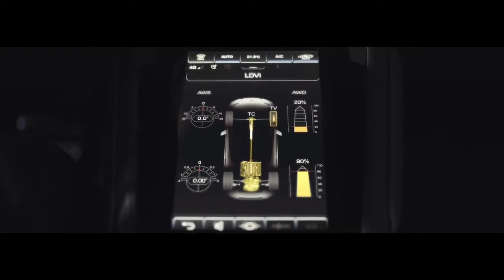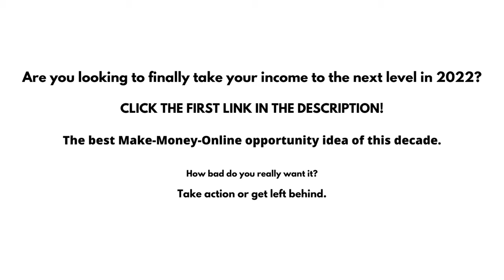Billionaire Luxury Lifestyle 💲 2022 MOTIVATION billionairelifestylemotivation luxurylife #173#2022